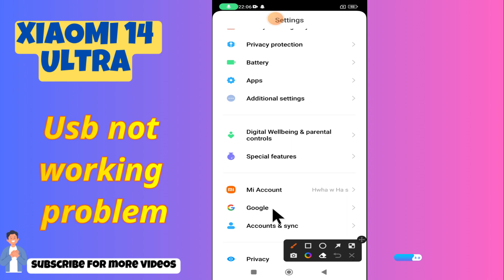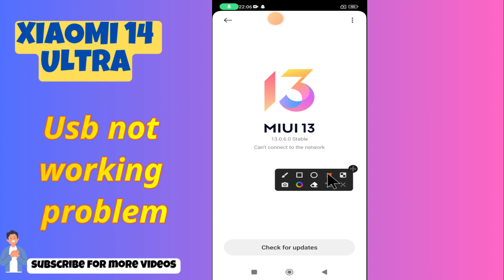USB not working problem Xiaomi 14 Ultra || How to solve USB issues || USB problem solutions